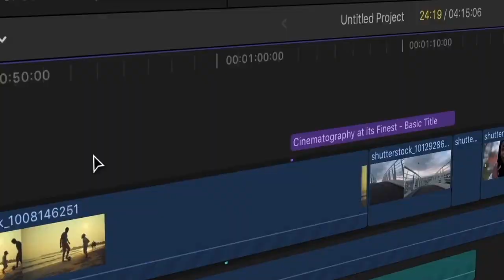തോമസ് ആൽവ എഡിസൺ -തന്റെ ജീവിതം എങ്ങനെയാണ് മറിമാറിഞ്ഞത് -തലമുറകൾ അറിയേണ്ടത് -സിസ്റ്റർ ജെസ്സി കോശി